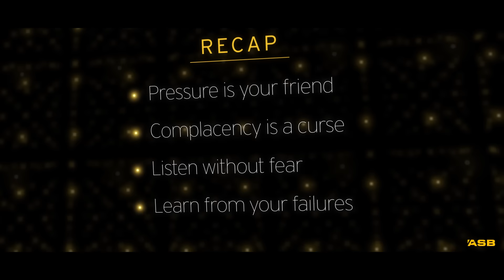ASB Business Ambition Series | Gilbert Enoka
Business insights from the team behind the team. Gilbert Enoka, All Blacks Mental Skills Coach, talks about preparing the All Blacks for performing under pressure.

or visit the ASB Blog